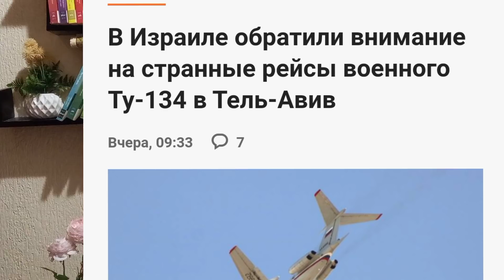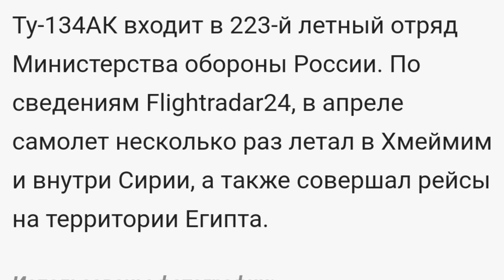بين أردوغان وبوتين